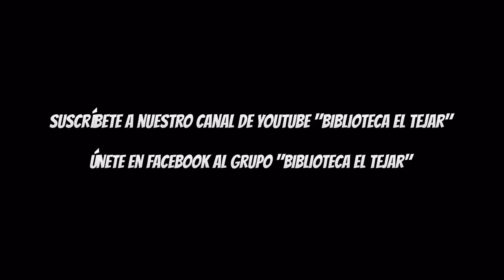RECOMENDACIONES LECTORAS: Juana y Yasmín 6ºC "Sabriel" y "Tom Sawyer"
Juana Mayor y Yasmín Salimov, ambas de 6ºC, nos recomiendan un par de libros. Juana nos aconseja la lectura de "Sabriel" escrito por  Garth Nix, por otro lado, Yasmín nos recomienda un clásico como "Tom Sawyer" de Mark Twain.
Esperemos que os gusten...y ya nos contaréis.